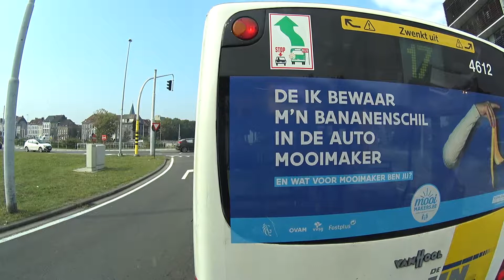Lijn 78: Lokeren Station - Gent Zuid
Lijn 78 vertrekkende perron 8 of 9 in Lokeren station tot aan Gent Zuid.